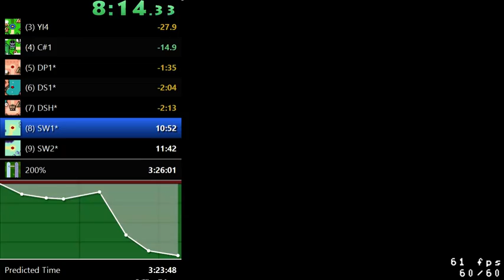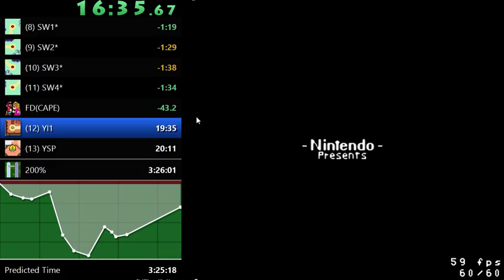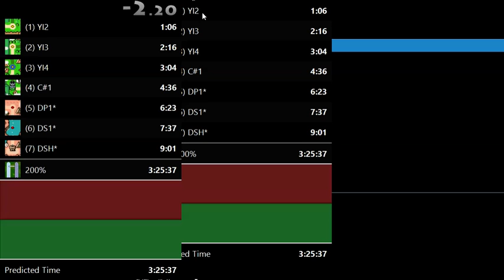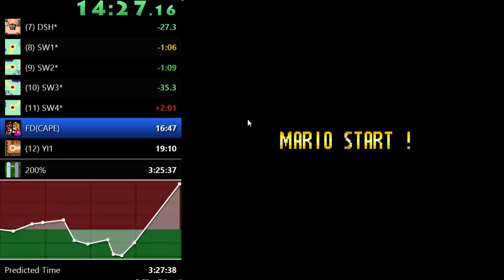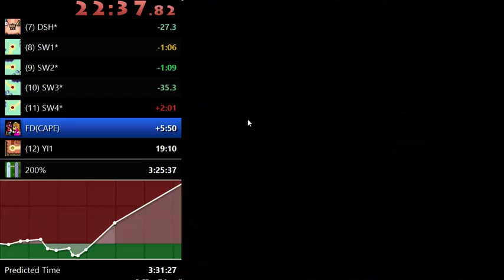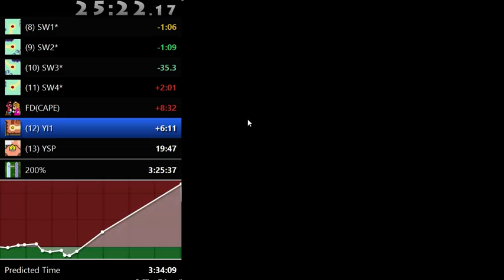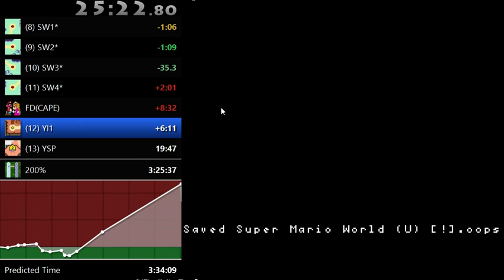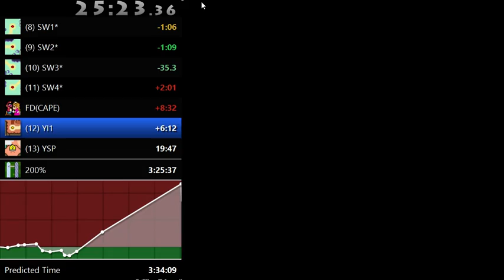RetroAchievement SMW 200% practice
Watch as I begin to de-rust! Sorry for the echo; I promise I do listen to my VODs and I'll do a better job audio balancing next time.